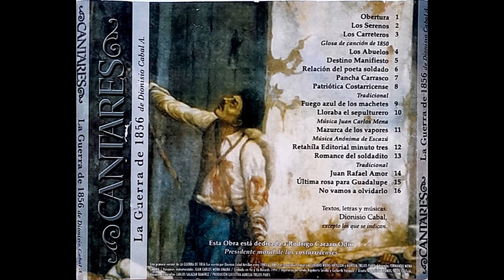Cantares - Obertura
Primera versión, compuesta por Dionisio Cabal Antillón entre 1980 y 1984.